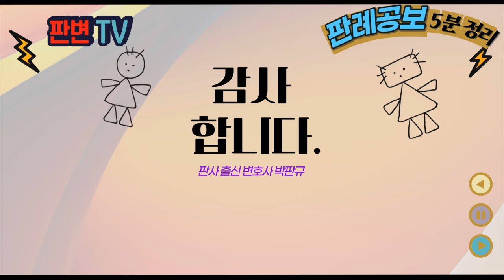가처분과 이의신청은 동일심급 사건 [24.3.15.자 판례공보(민사)]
변호사와 법조 실무자를 위한 판례공보 5분 요약입니다.

가처분과 이의신청은 동일심급 사건
별 2개

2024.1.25.자 2023마7238 결정
소송비용액확정

신청인 상대방
피신청인(재항고인)

파기환송

신청인은 재항고인을 상대로 소송비용액확정 신청을 함
1심법원은 통행방해금지가처분사건과 가처분이의 사건에 관하여 재항고인이 상환해야 할 소송비용액을 산정
위 비용에는 가처분사건 변호사 보수 119만원, 가처분이의 사건 변호사 보수 119만원이 합산됨

가처분 사건과 가처분 이의 사건은 동일심급의 사건인가

소송비용에 산입되는 변호사의 보수는 각 심급단위로 산정
가처분에 대한 이의는 같은 심급의 불복신청임
가처분 사건과 가처분 이의 사건은 모두 하나의 심급단위로 보아야 함
각각 변호사 보수를 산정한 것은 잘못

실무활용
변호사 보수를 심급단위로 산정함
이 사건은 가처분 사건과 가처분 이의 사건이 동일한 심급의 사건이라는 점이 중요
실무에서는 가처분 사건의 사건번호와 가처분 이의 사건의 사건번호를 다르게 부여함
하급심은 사건번호가 다르기 때문에 별도의 사건이라고 본 것임
가처분신청은 신속성 등으로 심문 없이 하기도 하므로, 상대방은 가처분결정 이후 이의신청을 통해 다툴 수 있는데, 이는 동일한 심급이라는 의미임